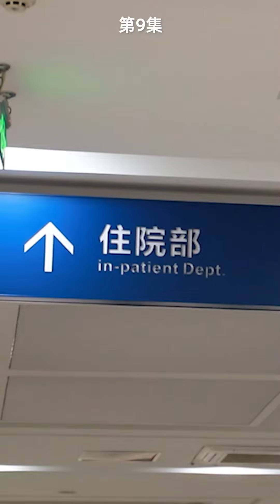【姊姊歸來，豪門厲總夜不能寐】第9集：四人修羅場| 林桑柔強勢復仇 | Lightseeker EP9！短剧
1080P無浮水印全集已經發布，點擊首頁觀看完整版~
短劇名稱：《姐姐歸來》
總集數：88集
男主角：穆雲琛（演員真名：李逸晨）
女主角：林桑柔（演員真名：鄧靈樞）
頻道：（劇點甜寵劇）
一句話簡介：林桑柔為情所傷之後，化名喬安開啟虐渣之旅！
內容介紹：  被穆雲琛誤以為是綁架林若涵的真兇，成婚後，身心遭受打擊，先後幾次被穆雲琛逼迫墮胎。 林若涵覺醒歸來，化名“喬安”，開啟復仇虐渣之路。